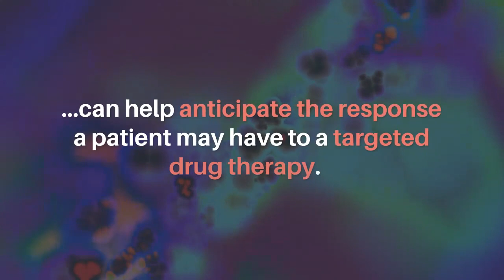Oncotarget | A Retrospective Study of ALK Rearrangement in Patients With aNSCLC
Abstract:
Objective: This study assessed the prevalence of anaplastic lymphoma kinase (ALK) rearrangements in US oncology practices.

Materials and Methods: Using a nationwide real-world database, we included adults with advanced non-small cell lung cancer (aNSCLC, stage IIIB- IV) diagnosed January 2015 – May 2019, with documented ALK testing results and smoking status. Rearrangement prevalence was assessed overall and then stratified by patient characteristics.

Results: The cohort included 19,895 eligible patients with a mean age 68.5 years, majority ever-smokers (85.5%) and from community centers (92.2%). The overall ALK rearrangement prevalence was 2.6%. Positivity rate varied by histology and smoking status; it was the highest among non-smoking patients with non-squamous histology (9.3%). Differences in ALK status also varied by age and race, with young patients (18–39 years) having a higher prevalence (21.6%) vs. older patients (age ≥55 = 2.2%); Asian patients had a prevalence of 6.3%. Patients that were positive for other mutations or rearrangements had a lower ALK positivity rate (0.5%) and patients positive for PD-L1 had a rate of 3.0%.

Conclusions: The likelihood of finding an ALK translocation was highest in younger patients and nonsmokers; however, age and smoking history were not discriminative enough to exclude testing based on clinical variables.

Keywords - ALK rearrangement, NSCLC, prevalence

About Oncotarget

or connect with